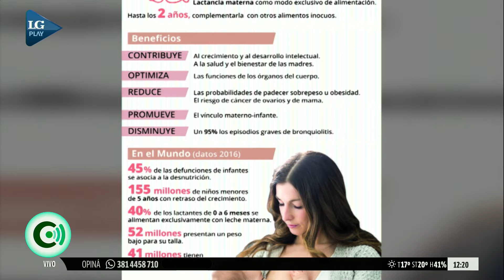Se celebra la semana mundial de la lactancia materna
La semana mundial de la lactancia materna, instaurada oficialmente por la Organización Mundial de la Salud y UNICEF en 1992, es actualmente el movimiento social más extendido en defensa de la lactancia materna